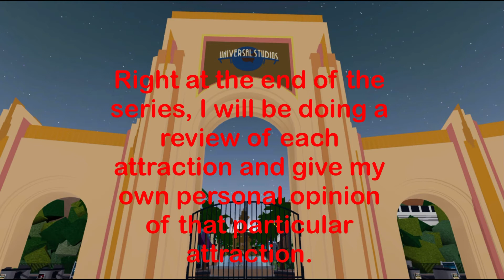Universal Studios Roblox Ride POV Info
This is just a quick info video about the series I will be doing over the next 2 weeks on my channel!

EDIT: Forget the last slide, I won’t be doing an attraction review at the end of the series, where I talk about each ride and give my own personal opinion of that attraction, the simple reason is that I have a lot of stuff to do and I won’t be able to work on that video, sorry everyone.